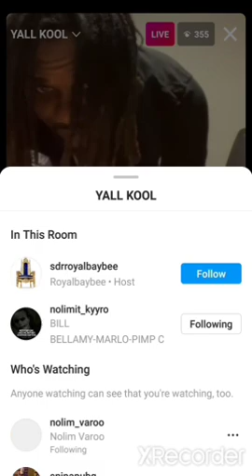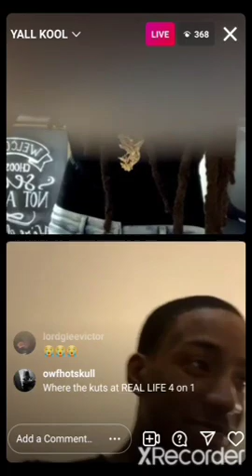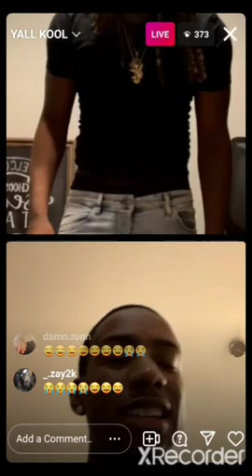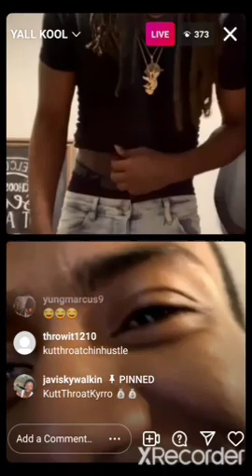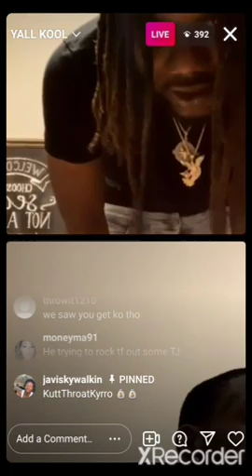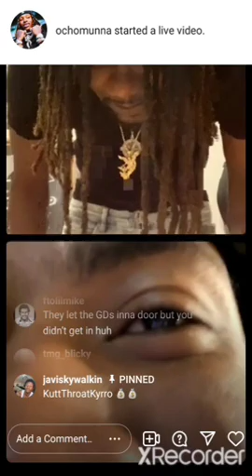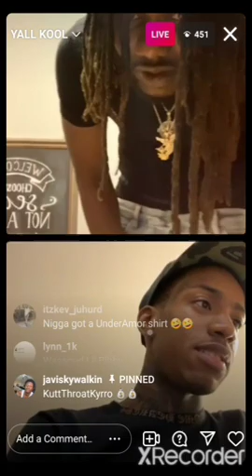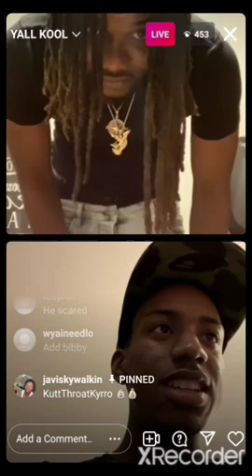NLMB and royal go at again